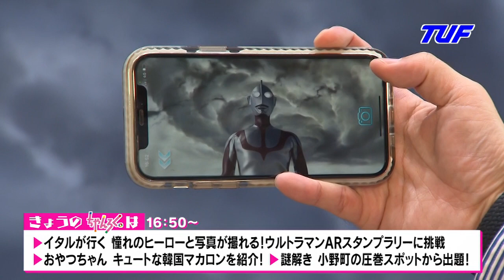10月21日 ちゃんろく。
イタルが行く！ウルトラマンＡＲスタンプラリーに挑戦！
福島市のキュートな韓国マカロンを紹介！
謎解きツアー！小野町の圧巻スポット！